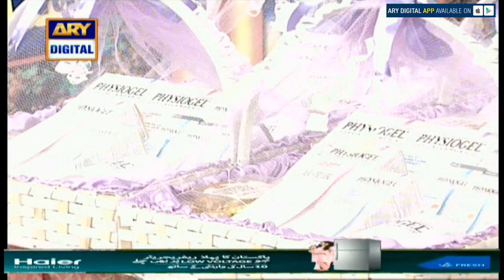| ARY Digital Drama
Ayesha Khan Ki Khubsurti ka Raaz Kya Hai Janiye?